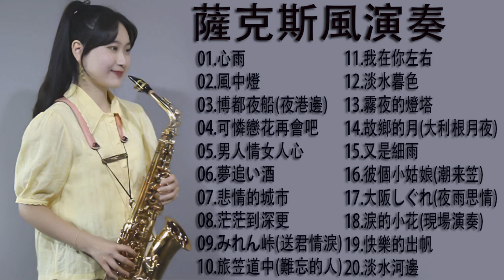【非常好听】放鬆解壓 薩克斯風演奏 - 薩克斯 很好听很洗脑 (想厝的人+安平追想曲+漂浪之女+深情海岸+舊皮箱的流浪兒)Relaxing Saxaphone Music